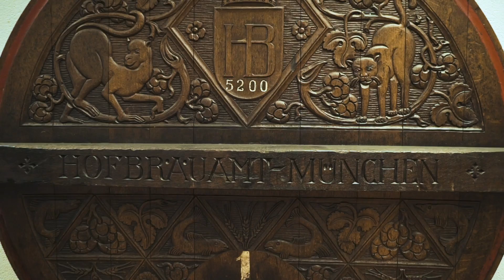What Happens at Oktoberfest in Munich? 🍻 Hofbräuhaus, the Process Behind German Beer-making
First celebrated in 1810 in honor of Prince Ludwig’s marriage to Princess Therese von Sachsen-Hildburghausen, Oktoberfest in Munich has become one of the largest festivals in the world.
But what happens at Oktoberfest?

➡️ Today I’ll be joined by the man who makes Hofbrau beer in Munich to learn more about the process behind beer-making.

Giving you next level insight into what happens at Oktoberfest, Hofbrau beer provides us with everything you need to know about this international festival.

And boasting more than 6 million visitors from all over the world take part in Oktoberfest every year, you definitely will not want to miss this.

💬 Let us know what you think of this German Beer-making Video in the comment section below.

Hofbräuhaus History in Munich

1589- The Foundation of the Hofbräuhaus
On September 27th 1589, Duke Wilhelm V. Founded a brewery on the site of the Munich residence - the ancient court ( der Alte Hof).  This first Hofbräuhaus existed until 1808 and was only a few paces distance of today’s Hofbräuhaus.  They brewed brown beer.  Only the foundation document is preserved.

1828- The Hofbräuhaus for Everybody
To the regret of the innkeepers and private brewers, they feared a decrease in guests.  King Ludwig I. declared by decree the royal beerhall to become a public beerhall.  Even today regular guests of the Hofbräuhaus recall this memorable event by a toast.

1879- The registration of the trade-mark HB
During the 19th century ambitious brewers loved to copy the successful sign of the then already worldwide known brand “Hofbräuhaus” This plagiarism only stopped when the trade-mark, which consisted of a crown and letters HB was declared trade-marked by the imperial patent office of Berlin in 1879.

The Hofbräuhaus with it’s history of more than 400 years, offers many stories which you can experience at the Hofbräuhaus exhibition.  Open daily from 9am - 1700 on the gallery of the historic festival hall (2nd floor).  Free entry.

You’ll see me harvesting grapes in South Africa, pouring beer at Oktoberfest, and chopping agave in Tequila. 🍷 🥃

Cheers!

🎬 🖥 Filming and  Editing by:  Yoel Kamara